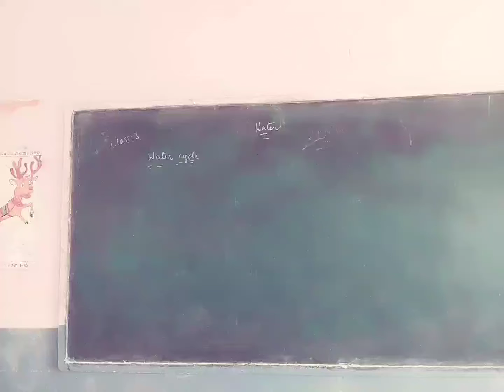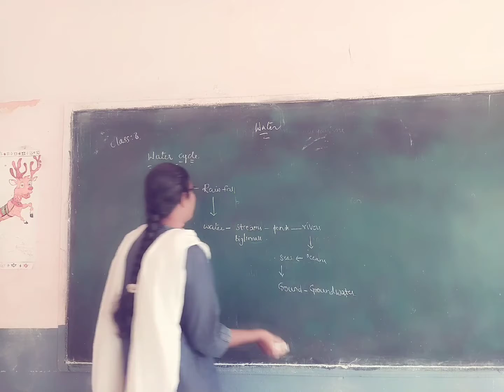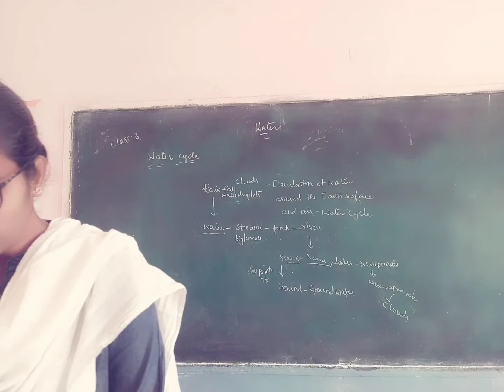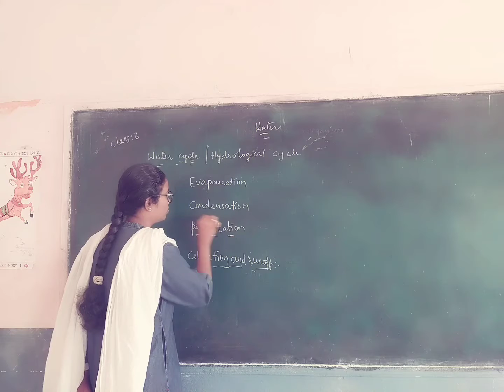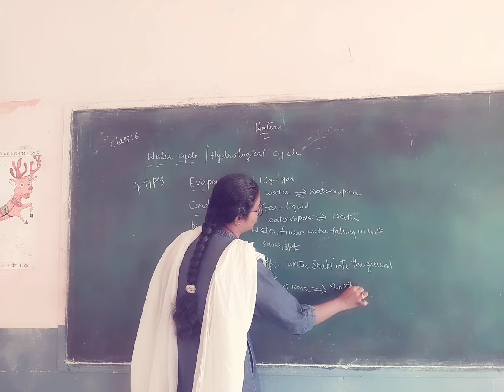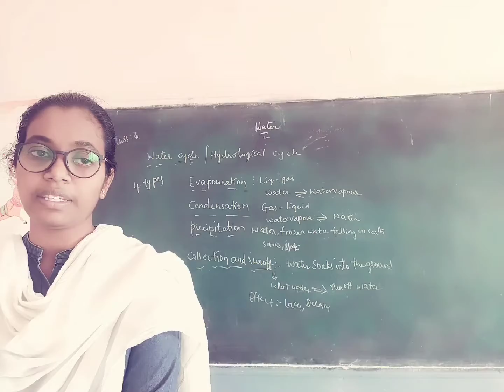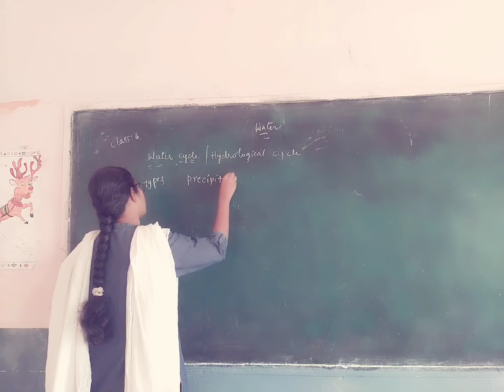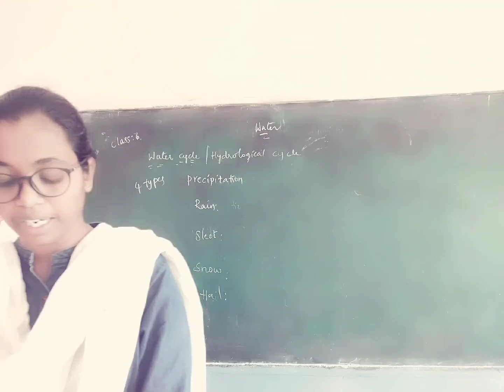03 12 2020 6TH BIOLOGY